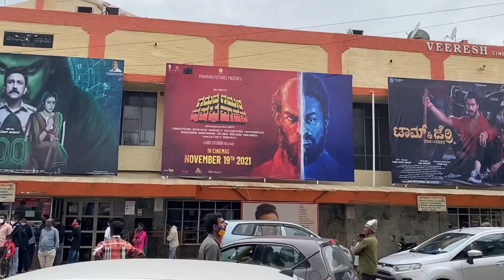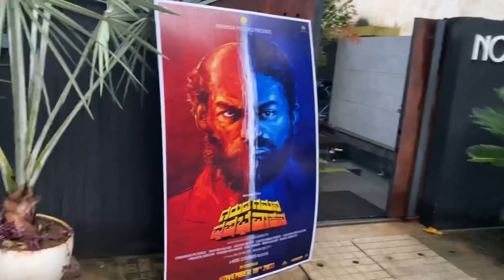Mangaladevi tiger’s 🐯with ggvv Team Tiger Dance in Banglore 🥰💥